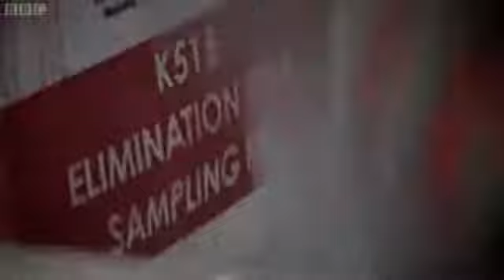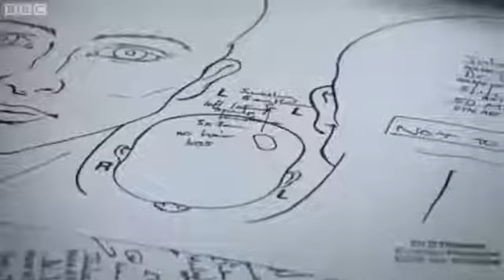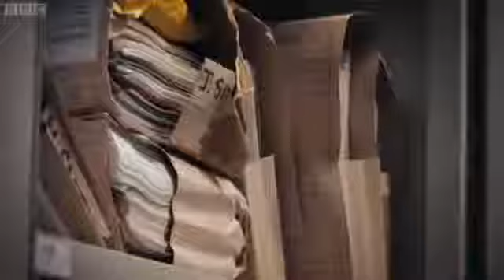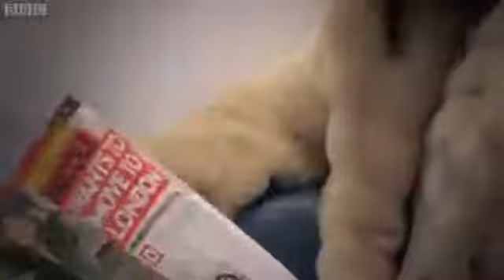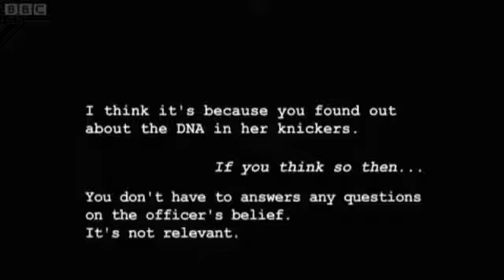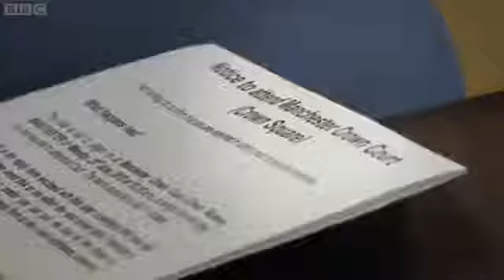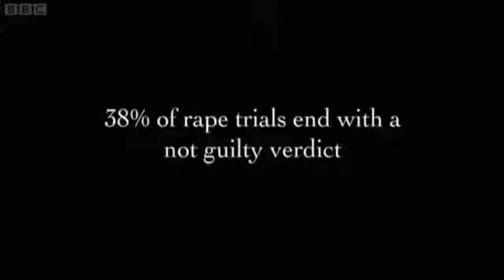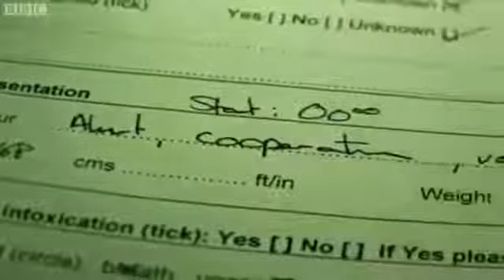The Unspeakable Crime Rape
Documentary exploring rape, from forensic medical to police investigation, court and beyond. Cameras follow the team at St ys, the UKs leading ual.

Terror in Sydney: The Unspeakable Crimes of Bilal Skafs Lebanese Rape Gang (Crime Documentary)

BBC Documentary The Unspeakable Crime: Rape- P2 4 equator road thomastown- P2.